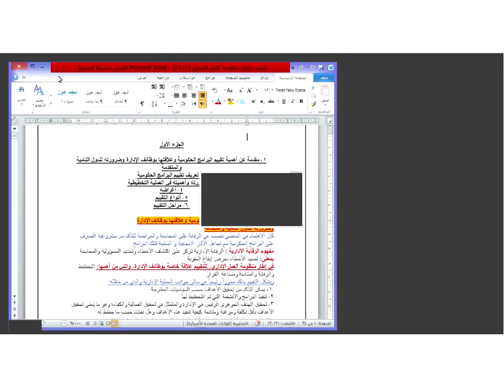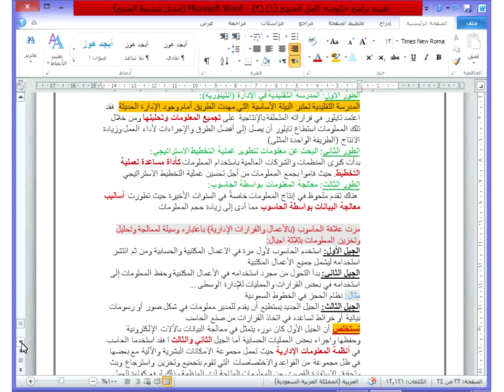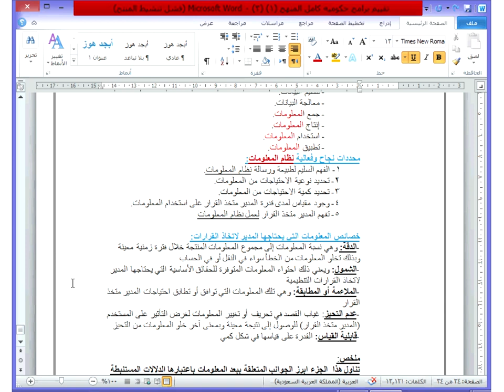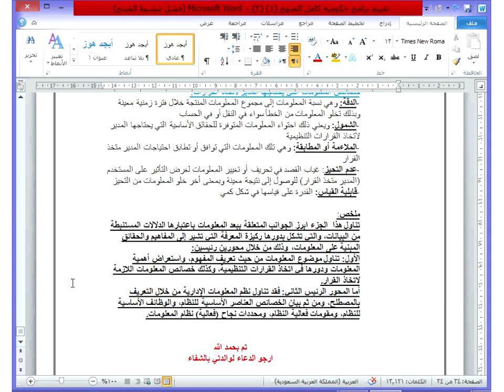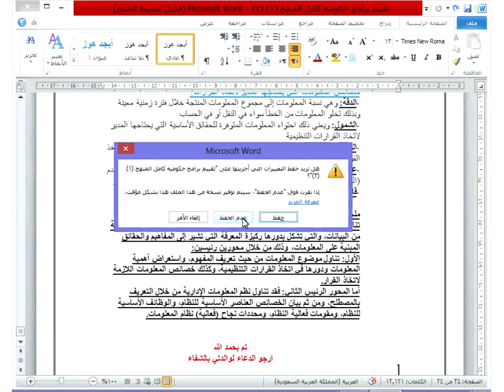تقييم البرامج الحكومية محاضرة 9 منيرة الجهني